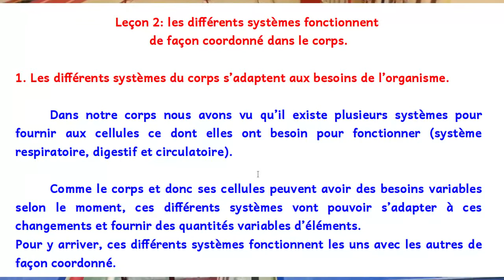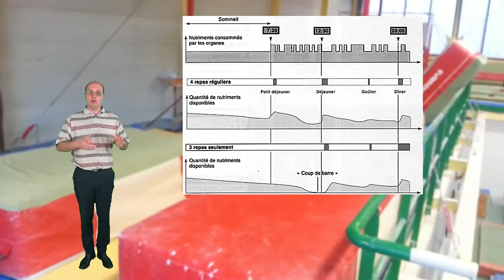5ème Chap02 Lec02 01